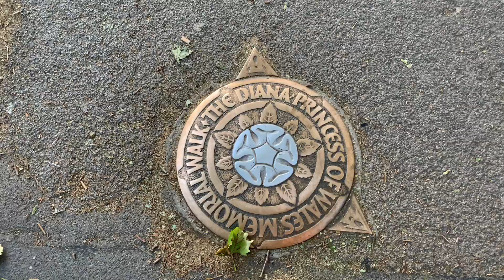London Walk near Buckingham Palace during Corona lockdown ලන්ඩන් බකින්හැම් මාලිගය අසල කො‌රෝ‌නා කාලයේ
ලන්ඩන් බකින්හැම් මාලිගය අසල කො‌රෝ‌නා කාලයේ  30th May 2020